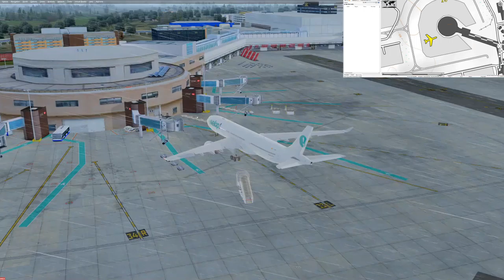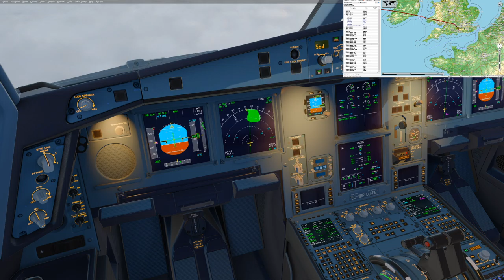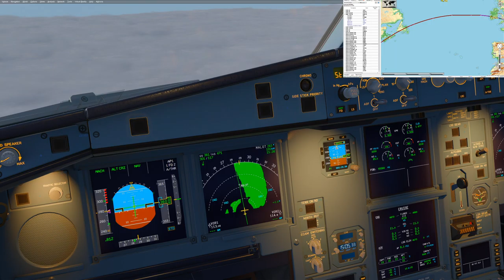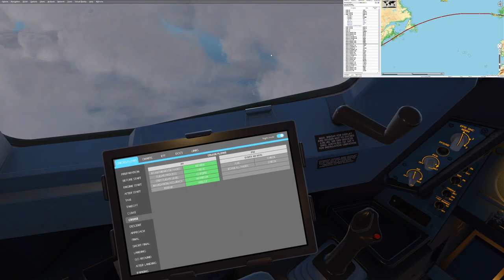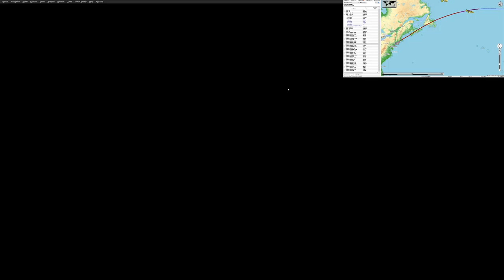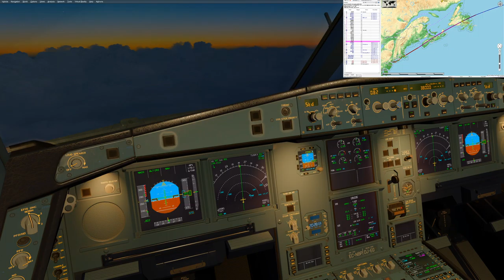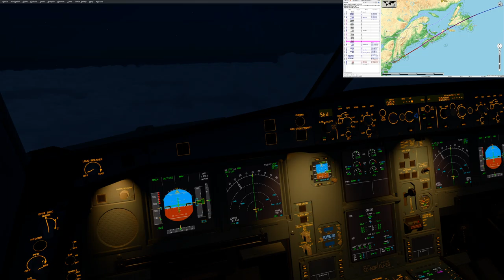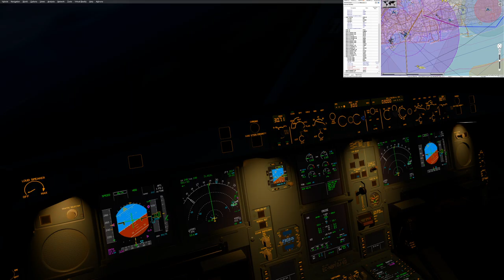P3DV4[VATSIM] BAW2773 EGKK-KJFK A333